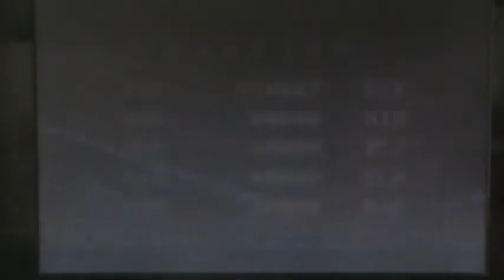let play street fighter 2 for snes